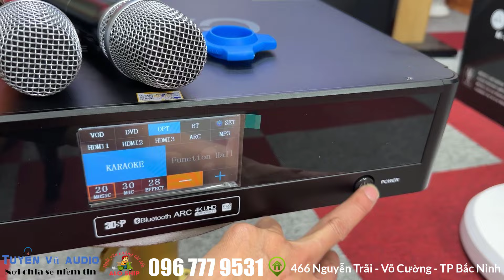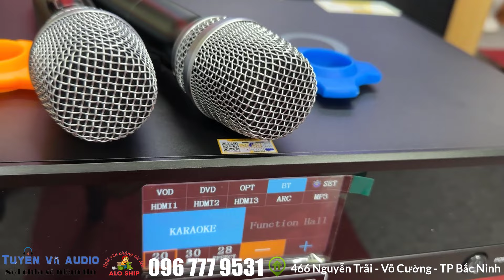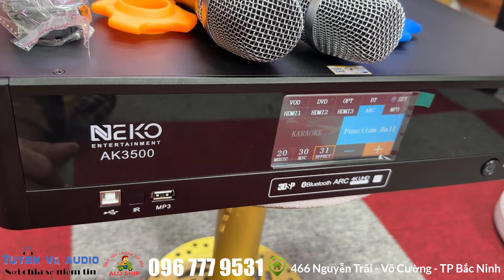Đẩy liền vang neko ak 3500 bán chạy nhất hiện nay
Đẩy Liền Vang NEKO AK3500 CHÍNH HÃNG – 3 TRONG 1
Hiện nay, với sự phát triển vượt bậc của công nghệ số thì tất cả các thiết bị như cục đẩy công suất, vang số/vang cơ/nâng tiếng, micro loa đã được tích hợp trong một “Thiết bị” duy nhất. đó là sản phẩm tích hợp “ 3 in 1” và “4 in 1”,…. NEKO AK-3500 là sản phẩm được các chuyên gia và kỹ sư của hãng dầy công nghiên cứu phối ghép nhuần nhuyễn giữa Đẩy công xuất trộn Vang số kết hợp ghép Micro không dây trên cùng một thiết bị, chính vì vậy nó được gắn kèm với tên “3 in 1”.
MỘT SỐ THÔNG TIN Đẩy Liền Vang NEKO AK3500
AK-3500 là sản phẩm hoàn hảo để sử dụng cho nhu cầu về giải trí nghe nhạc và hát Karaoke cho cả phân khúc gia đình và dự án chuyên nghiệp. AK-3500 Là một thiết bị sản phẩm có bước đột phá cao về công nghệ âm thanh số hiện đại. Cục đẩy công suất liền vang liền micro AK3500 sử dụng mạch công suất Class H cho công suất đầu ra 1.000W/2CH cho chất âm uy lực và mạnh mẽ.
AK-3500 Không chỉ uy lực mạnh mẽ, nó còn là thiết bị sản phẩm cho chất âm chi tiết, lời ca ngọt ngào sâu lắng và êm ái, âm tress tơi nhuyễn, âm bass sâu ấm và mềm mại không tạo cho bạn cảm giác khó chịu khi nghe những bản nhạc có tiết tấu âm thanh nhanh và mạnh.

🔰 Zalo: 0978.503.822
🔰 Địa chỉ: 466 Nguyễn Trãi - Phường Võ Cường -  TP Bắc Ninh